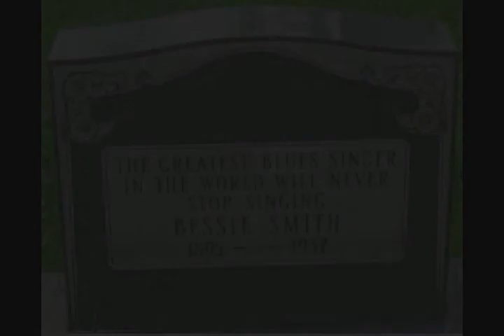Bessie Smith | Empress Of The Blues (Biography)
Bessie Smith - April 15, 1894 - September 26, 1937
Blues singer

Narrator: Sherri Lillian

Resources:
Books:
Brown Sugar by Donald Bogle
Bessie by Chris Albertson